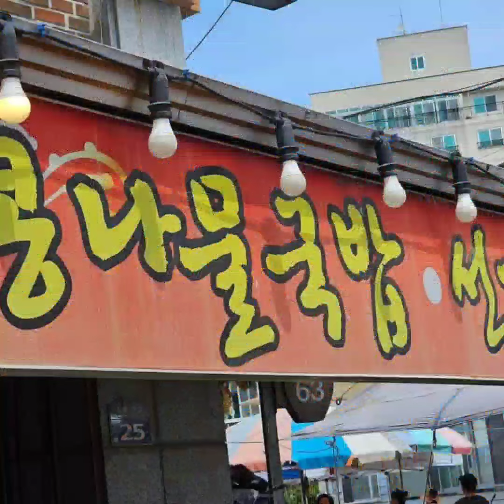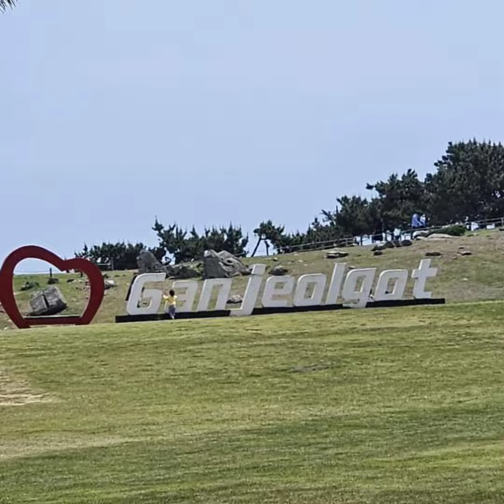남창장에서 음식재료도 장보고 정겨운 모습들을 카메라에 담아왔어요(김영애 작품)- 댓글 참조